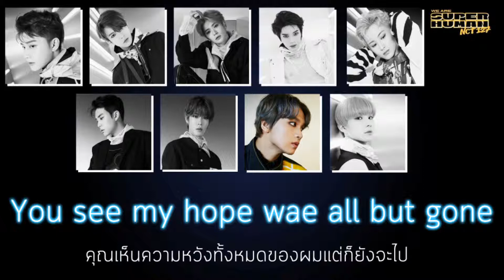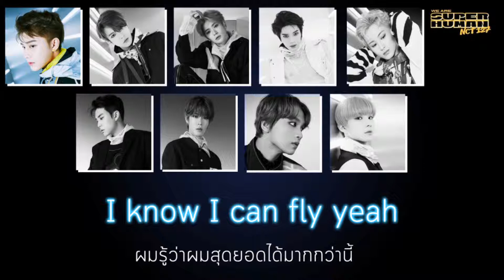[THAISUB] NCT127 'SUPERHUMAN' By chlyzsub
ไอ เลิฟ ดิส ซองงงง

แปลผิดหรือแบ่งพาร์ทผิดตรงไหนต้องขออภัยด้วยนะคะ